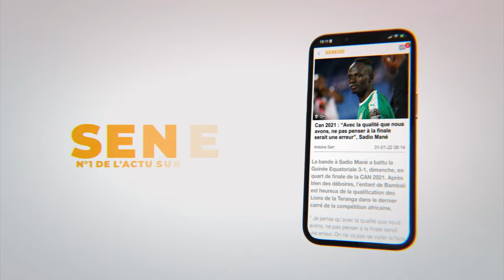Revivez les temps forts de l'inauguration du BRT